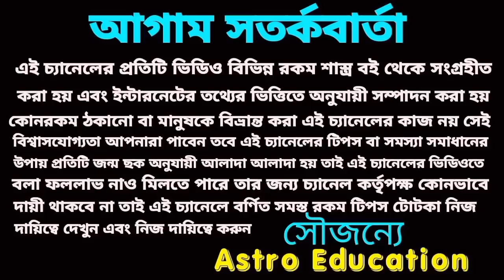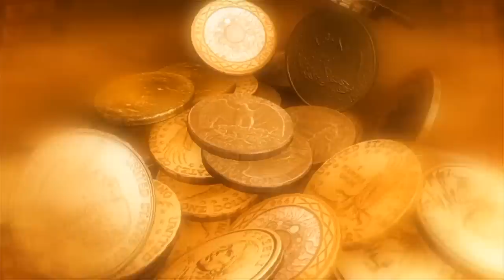272 বছর পর 6 রাশি সৌভাগ্যশালী ও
272 বছর পর 6 রাশি সৌভাগ্যশালী ও